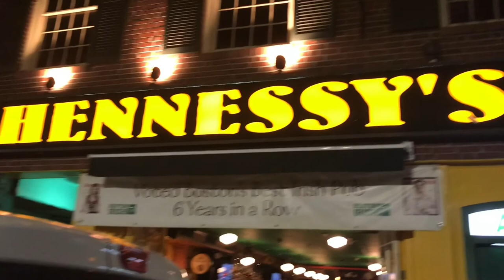TWE 0097 - Arty host The Comedy Catacomb at the Hooley House in Boston (2-22-18)